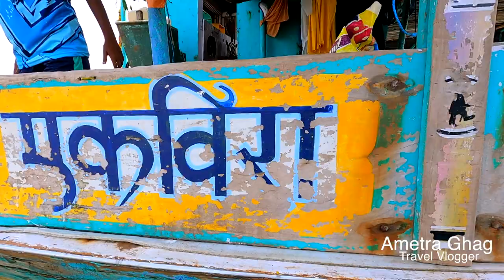Arnala , Arnala Fort , Kalika Mata Temple , Arnala Dasara Utsav , Vasai Virar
Music Credit- SS Studios (SoundSynth Studio)
                        Krupesh Koli
&  Special Thanks To- Tejas Koli  and Sadanand Koli